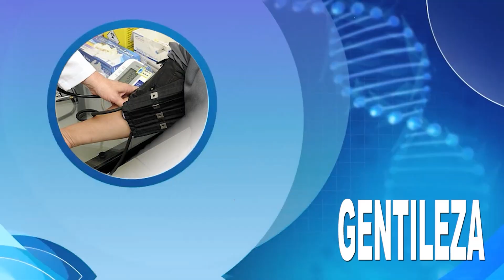Maria Isa Pereira - Importância das Vacinas | Cidade Saudável #2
CIDADE SAUDÁVEL em sua segunda edição, Dra. Maria Isa fala de prevenção e a importância das vacinas. Mais detalhes pelo canal 11 da Net/Claro-Cubatão, pelo e demais mídias sociais.